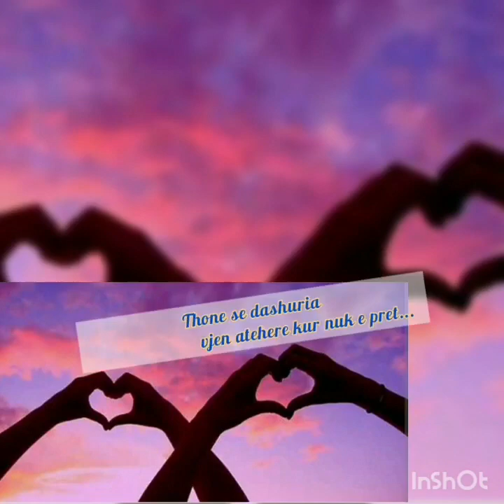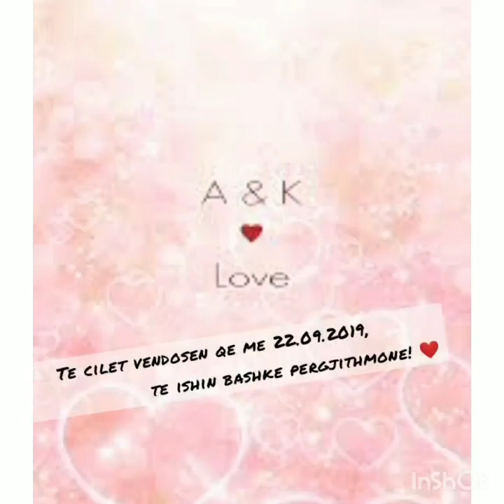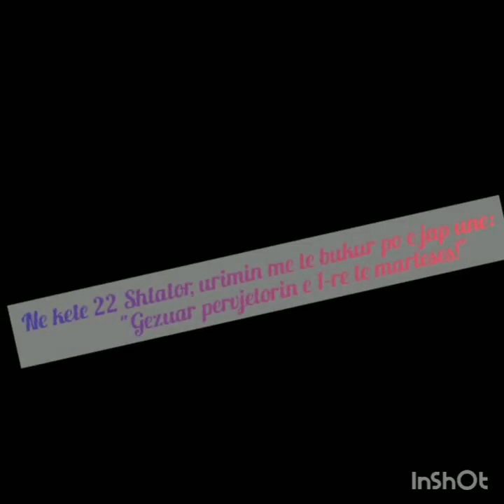Arben-Kostandina(pervjetori i 1-re i marteses) 22.09.2019